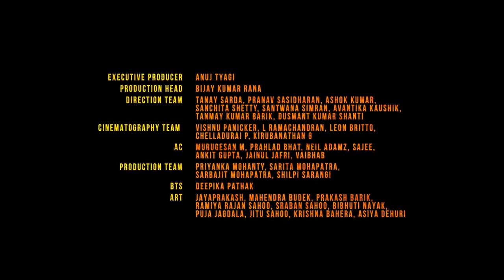ବନ୍ଦେ ଉତ୍କଳ ଜନନୀ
ଓଡ଼ିଆ ଭାଷାର ଉର୍ଣ୍ଣତି ପାଇଁ ସମସ୍ତେ ମିଳିମିଶି କାମ କରିବା -ମୁଖ୍ୟମନ୍ତ୍ରୀodishacm odia naveenodisha vkpandian cmodisha breakingnews 5tsecretary bhubaneswar.

Satyasandhana.in is a news portal in odisha.which provide latest news and  current  affairs around the world. This site is committed to provide genuine content both test and video format.